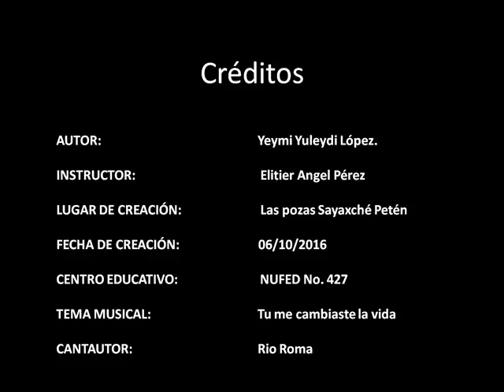Contra el Bullying. Yeymi Las Pozas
Deseo compartirles cerca del bullying, fenómeno que hoy en día vemos en las aulas, que se ha convertido en una de las principales preocupaciones que tienen los padres acerca de sus hijos ya que pueden indicar que están sufriendo acoso escolar.